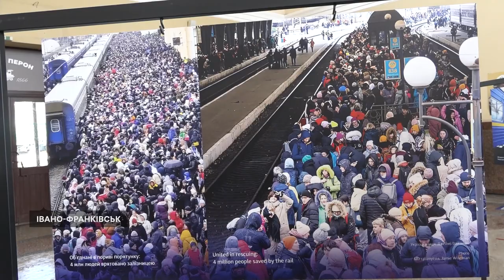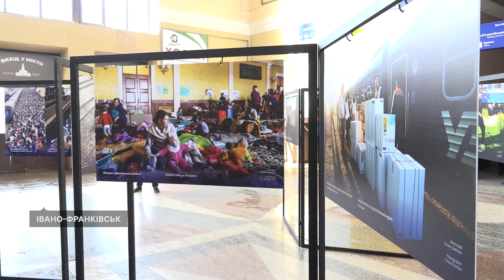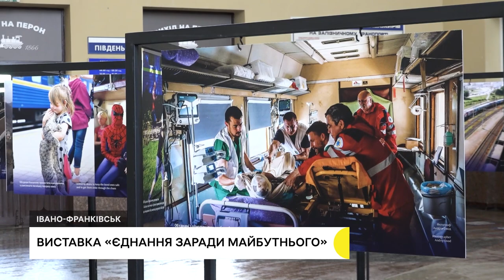На залізничному вокзалі у Франківську презентували фотовиставку «Єднання заради майбутнього»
В Івано-Франківську на залізничному вокзалі презентували фотовиставку «Єднання заради майбутнього». На світлинах митці показали евакуацію людей та їхніх домашніх улюбленців із зони бойових дій, допомогу жителям прифронтових територій та роботу залізничників впродовж року повномасштабного вторгнення армії РФ в Україну.